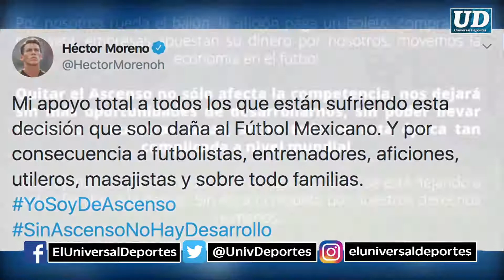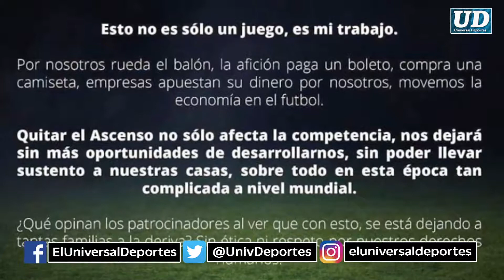Héctor Moreno se une a la protesta de Ascenso MX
El seleccionado se une a la lucha que comenzó esta semana por parte de algunos jugadores de la división de plata